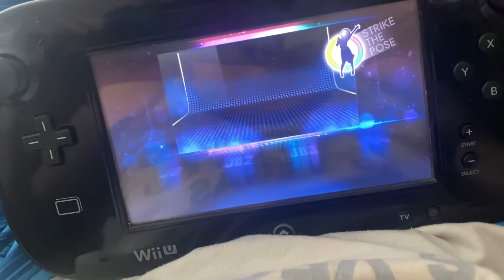Just Dance 4 - So What (Puppet Master Mode) Version 2